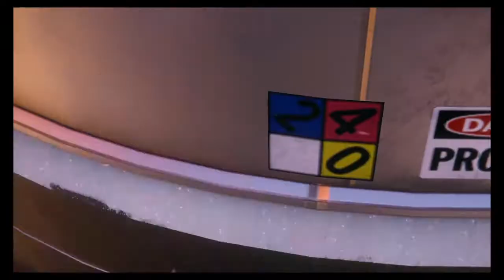Spider man game play